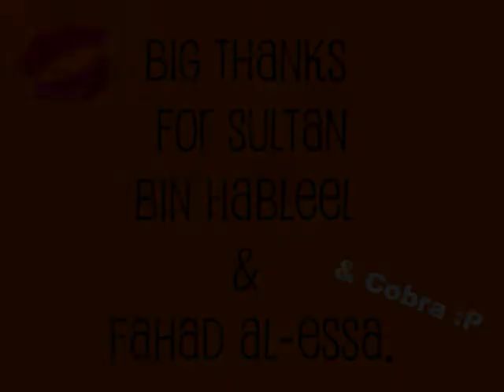UAE Cars - Barbican Turbo Car Show in AD .. (انا ضايق)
Barbican Car Show Room in AD